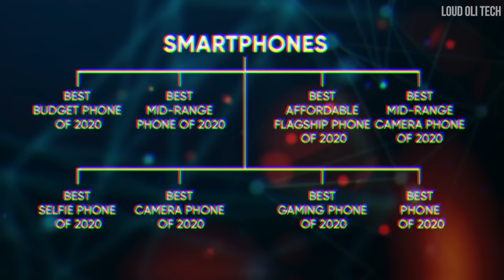இந்தியாவின் மிகப்பெரிய Tech Awards - Indian Gadget Awards 2020 Results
@TechTamizha @TheIndianExpress @gizmoddict @Techniqued @Tech PP @TechnoRuhez @RevAtlas @TamilTechOfficial @fonearena @Tech2Gizmos @TechColumnist

award categories
Best Budget Phone of 2020
Best Mid-Range Phone of 2020
Best Affordable Flagship Phone of 2020
Best Mid-Range Camera Phone of 2020
Best Selfie Phone of 2020
Best Camera Phone of 2020
Best Gaming Phone of 2020
Best Phone of 2020
Best Value-for-money Laptop of 2020
Best Gaming Laptop of 2020
Best Value-for-money TV of 2020
Best TV of 2020
Best Budget Truly Wireless Earbuds of 2020
Best Truly Wireless Earbuds of 2020
Best Smartwatch of 2020
Best Fitness Tracker of 2020
Best Mid-range Mobile SoC of 2020
Most Innovative Gadget of 2020
Best Gadget of 2020
Best Brand of 2020
Best Flagship Mobile SoC of 2020